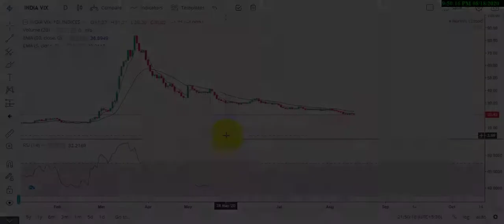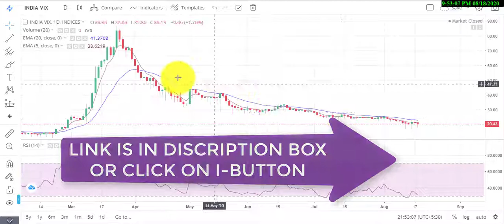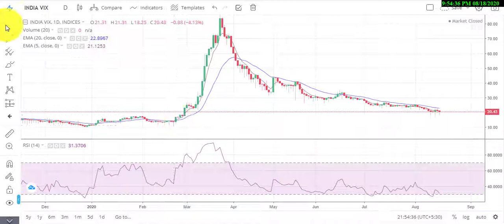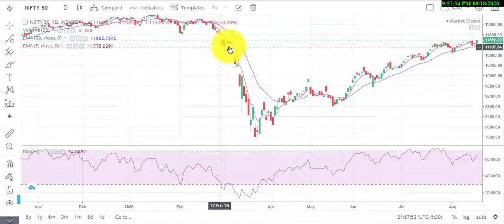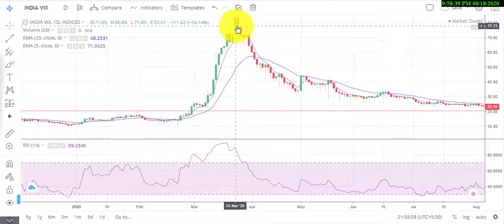HOW TO PREDICT EARLY FALL IN SHARE MARKET|| IMPORTANT FACTS OF INDIA VIX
THIS CHANNEL IS ABOUT SHARING KNOWLEDGE WITH BEGINNERS AND AWARE THEM ABOUT SHARE MARKET.

JOIN ZERODHA INDIA'S BEST TRADING PLATFORM AND GET A REWARD OF 300 POINTS FROM THIS AVAILABLE ONLY FOR TRADE LEARNERS